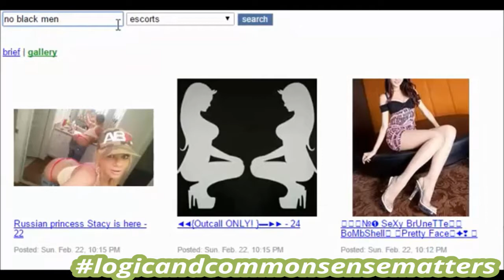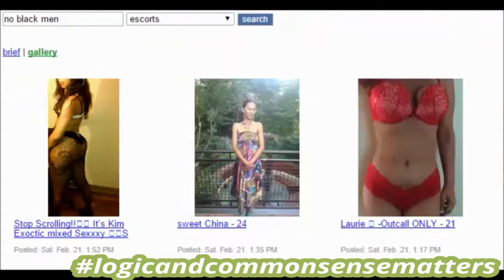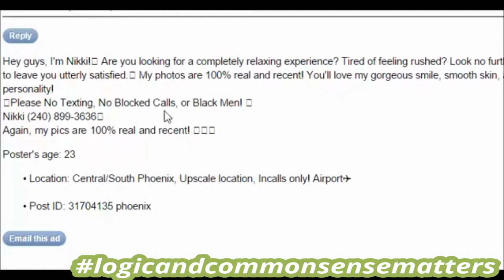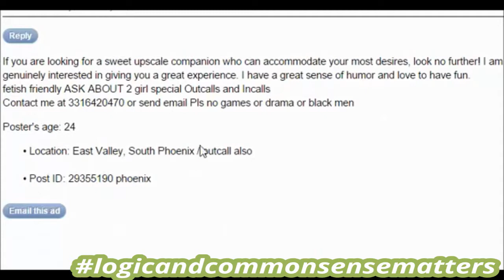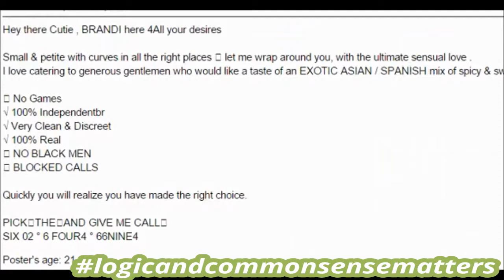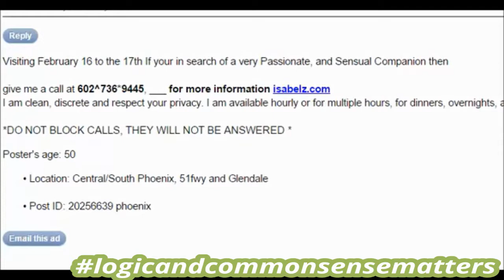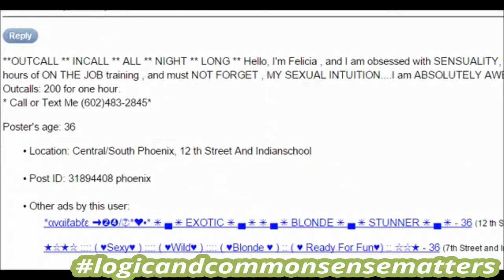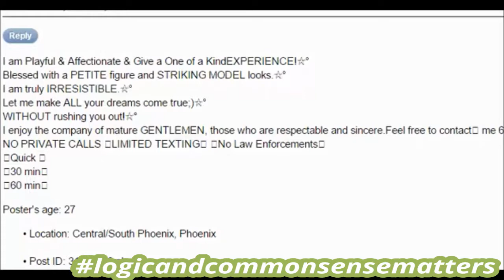No Black Men Allowed part 6 (sports over education)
Credits to Oshay Duke Jackson